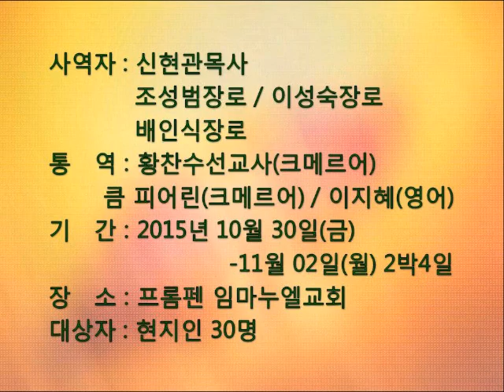9차 캄보디아 단기선교 동영상(2015.10.31-11.1)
대구 선교제일교회 신현관 목사, 조성범 장로, 이성숙 장로, 배인식 장로(안양 동부교회, 온해피 NGO 대표), 이지혜 간사